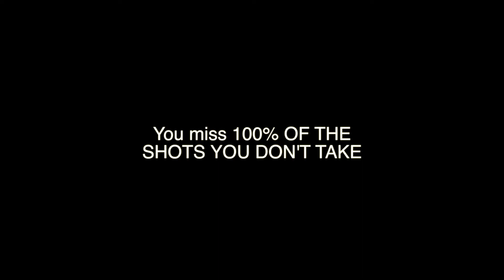Yerr shots fired